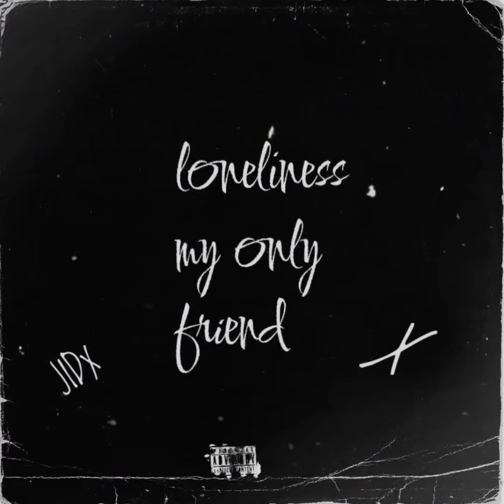JIDx - loneliness my only friend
Music artist:JIDx

Lyrics:

Gun to my head
Fill my brain with led
Better off dead
loneliness my only friend (only friend)
2x

I am so done
living like this
I am done
Living this life
I am gone
From this place
I am lost
in my sorrow

In my sorrow
Oh I am

Better off dead
4x